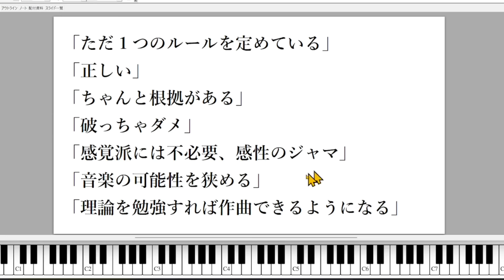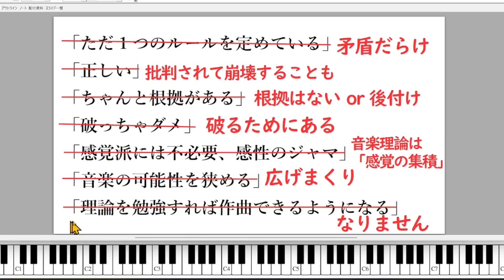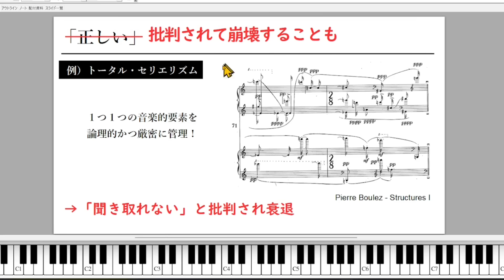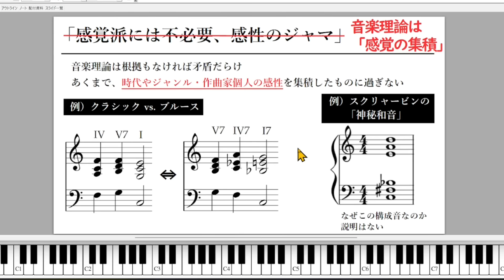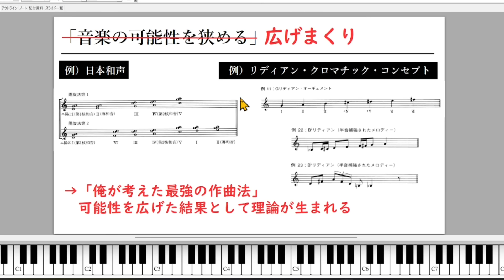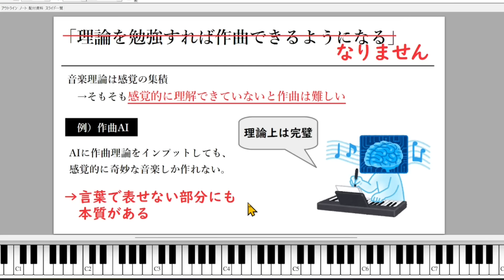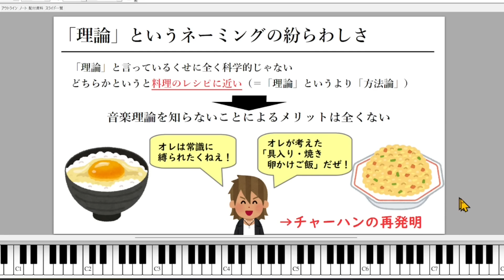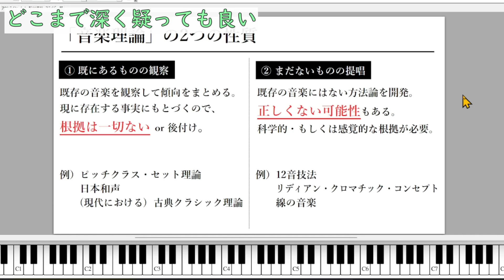【音楽理論】音楽理論なんて不要？ ～ そもそも誤解が多すぎ…。実は全く理論的じゃない"音楽理論"の正体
作曲家のトイドラが、音楽理論の本質を説明します。
動画で使っているスライドは、↓の生放送のために作成したものです。
コメント歓迎！
質問はメンバーシップご登録 or 投げ銭をいただけると嬉しいです。

0:27 音楽理論についてのよくある誤解
1:44 ルールの矛盾
3:51 すたれた音楽理論
6:25 根拠のないルール
8:13 ボコボコに破られるルール
9:04 感覚に過ぎない音楽理論
10:38 音楽の可能性を広げる音楽理論
11:44 理論だけで作曲はできない
13:49 「理論」というネーミング
16:33 音楽理論の2つの側面
20:24 さいごに